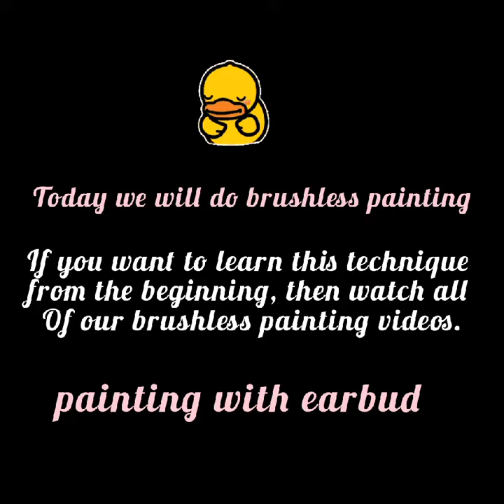the art haven|Brushless flowerpainting|step by step bachcho ko drawing kaise sikhaye|earbud painting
the art haven|Brushless flower Painting from Start to Finish| step by step bachcho ko drawing kaise sikhaye
"Welcome to my video where I'll show you a unique and creative way of painting using an earbud. In this tutorial, I'll guide you through the entire process, from the very basics to advanced techniques. If you're interested in mastering brushless painting, you can explore our comprehensive series of brushless painting classes. Let's embark on this artistic journey together!"
brushless painting
earbud painting